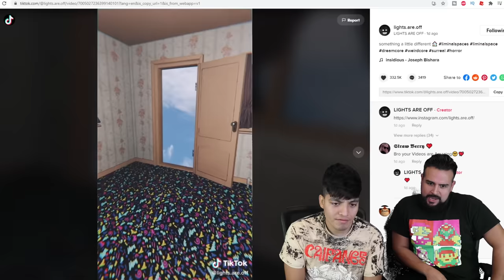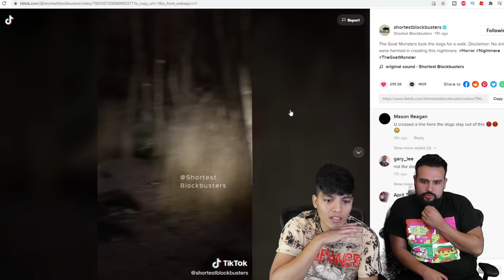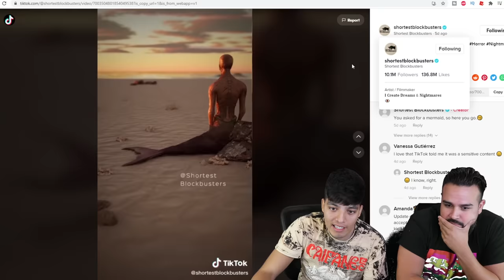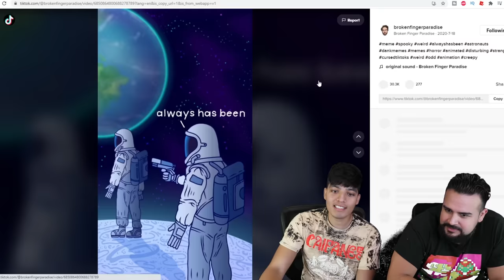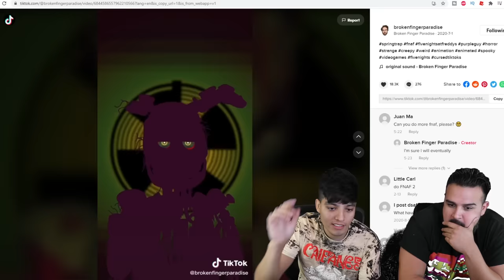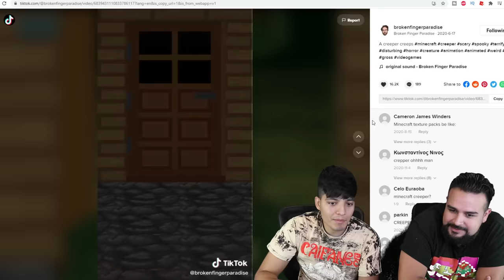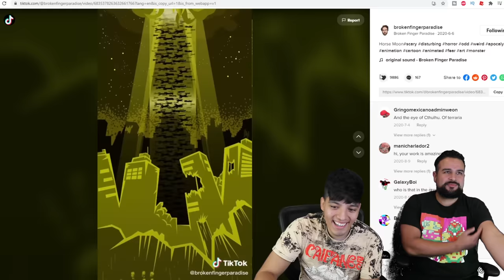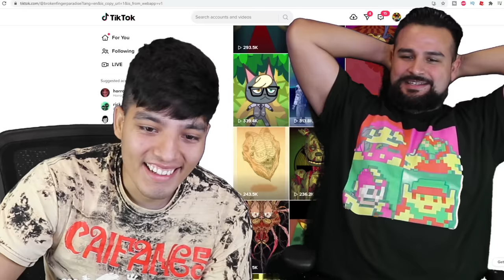SCARY TIKTOK.EXE pt.12 | REACTING TO HORROR VIDEOS THAT WILL GIVE YOU NIGHTMARES | CURSED ANIMATIONs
We gathered some of the scariest videos on TikTok, and wow, we will now be having sleeping with the lights on! REACTING TO HORROR VIDEOS THAT WILL GIVE YOU NIGHTMARES! These cursed animation can be found on the Tiktok pages below!
Lights.Are.Off
Shortestblockbusters
and Brokenfingerparadise

Check out the other channels with Mikey!  @Bootleg Heroes  and  @Pixel Game Squad  !